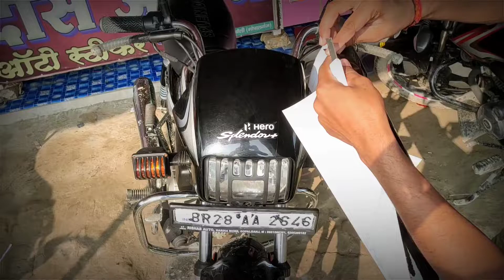Splendorbs6 के माउजर पे Every का Black Matt से कैसे मोडिफाई करते है।dasartsolution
हेलो दोस्तो इस वीडियो में splendor plus ke Mouser pe every ka black Matt se modified Kiya Gaya hai तो अगर वीडियो अच्छा लगे तो प्लीज मेरे चैनल को सब्सक्राइब करना ना भूलिएगा
मेरे दुकान का नाम है ___ दास आर्ट्स ब्लॉक मोड़ दिघवा दुबौली गोपालगंज बिहार
आप सभी को मेरा वीडियो देखने के लिए बहुत बहुत धन्यवाद